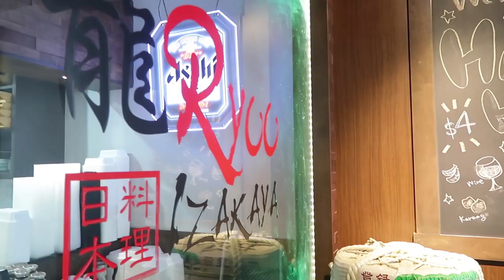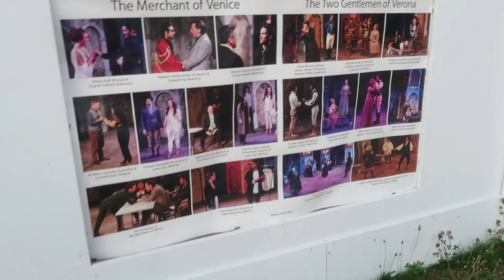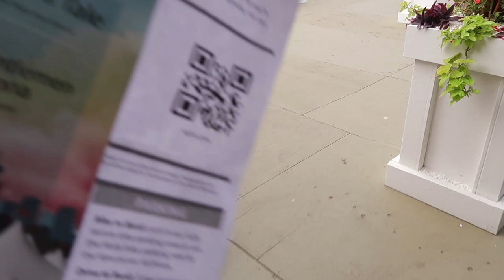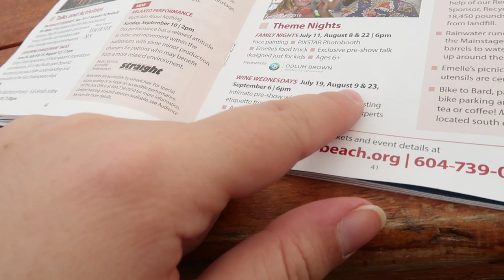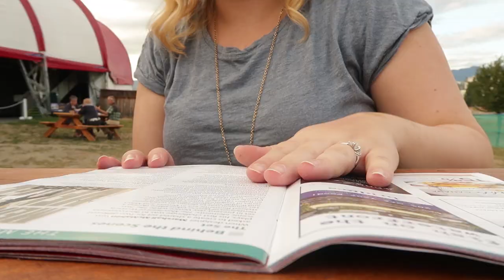SHAKESPEARE on the BEACH!